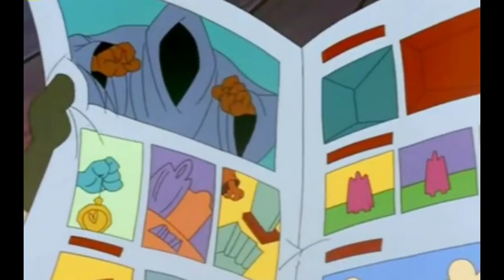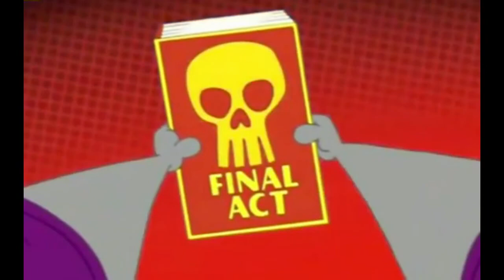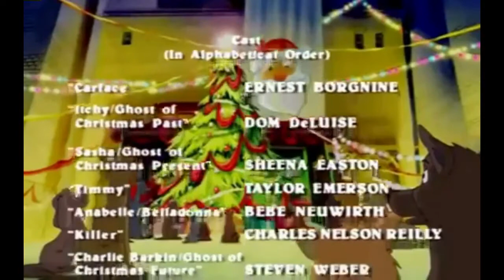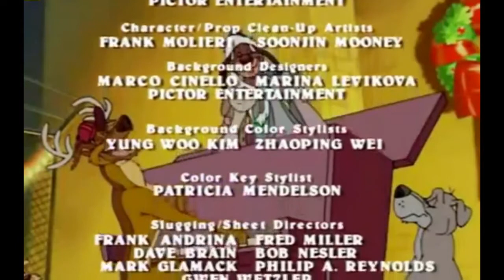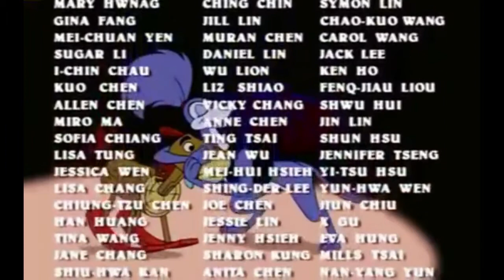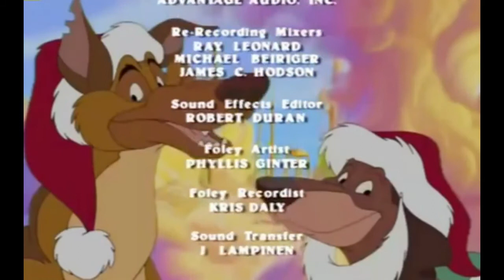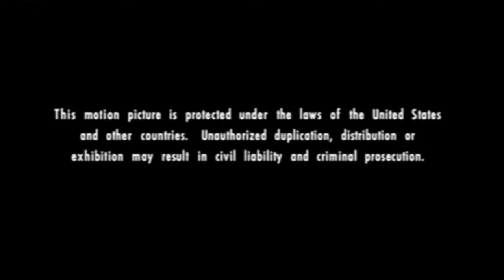An All Dogs Christmas Carol I Full Movie I SD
The film opens with angel puppies talking to Annabelle (Bebe Neuwirth). They ask her to tell them a story. She begins to tell them about how Carface saved Christmas with a little guidance from Charlie (Steven Weber) and Itchy (Dom DeLuise).

The movie begins in an alleyway with Charlie, Itchy, Sasha (Sheena Easton), and their friends decorating for a Christmas party. Everyone is enjoying themselves as Charlie and Itchy tend to the young puppies. Charlie checks on Sasha and the money collection for Timmy's operation for his bad leg. Unfortunately, Carface (Ernest Borgnine) and Killer (Charles Nelson Reilly) arrive and start collecting debts from everyone. After Charlie refused to pay Carface back, as his debt payment is not due yet, he blows a mysterious hypnotic dog whistle that hypnotizes them all and causes them to give Carface and Killer all of their bones. Before leaving, Carface and Killer make off with all the food, presents, and money which includes that for Timmy's operation and head off cackling.

After Charlie and Itchy fail several times to get the stolen goods from Carface, it is revealed that he is working for Annabelle's evil cousin, Belladonna (Neuwirth), who plots to use a massive version of the hypnotic dog whistle to hypnotize every dog in San Francisco into stealing the masters' Christmas presents, causing them to be thrown out of their houses and abandoned by their owners, much in the same way Carface used to be when he was a puppy. Charlie plots to scare "the Dickens" out of him and asks Annabelle for some aid, resulting in them being transformed into characters from A Christmas Carol. Itchy becomes the Ghost of Christmas Past, Sasha becomes the Ghost of Christmas Present, and Charlie becomes the Ghost of Christmas Future (as a reference of The Mask). They visit Carface and make him feel guilty about stealing everything, especially the operation money; Sasha tells him that without it Timmy will be dead, which will cause another — his own, as Charlie shows him that because of his actions, he will cause his own death, and he will be condemned to Hell for eternity.

Carface, having seen himself in Timmy, must stop the whistle just in time to prevent the dogs from stealing the gifts. Belladonna flies into a frenzied rage and is about to kill him and Killer when she is frozen solid by a massive amount of snow caused by Annabelle.

Meanwhile, with Charlie and the gang, it begins to snow. Everyone celebrates, but Itchy remarks that it's a shame that they didn't have any presents to give to the puppies. Just then, Carface appears on a sled pulled by Killer, and gives them everything back, and more. He even gives them Timmy's money box back, which is full to the top. He turns to leave, and Sasha asks him to stay and join the party. Carface respectfully declines the invitation, saying he's going to visit his mother instead, but wishes everyone a merry Christmas.

Annabelle finishes the story by saying "Merry Christmas!" to the audience (whom the puppies wave at), and Charlie and Itchy wish the same thing.